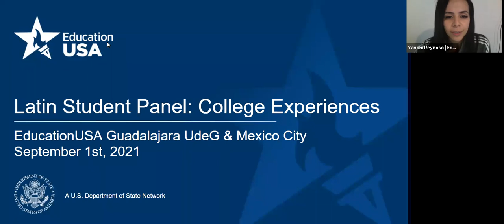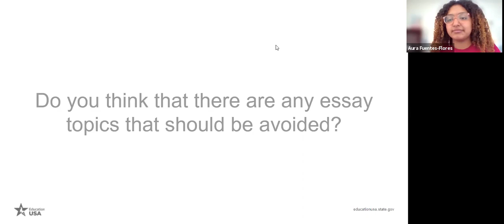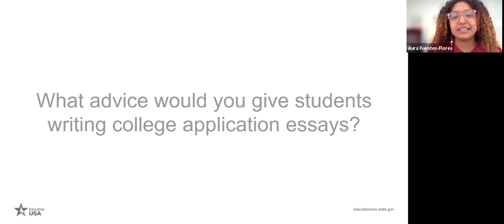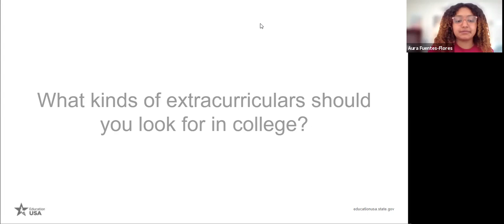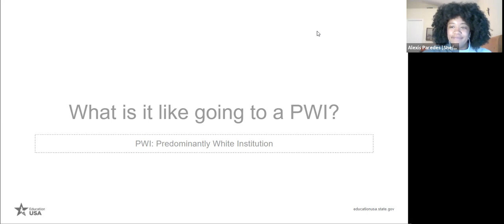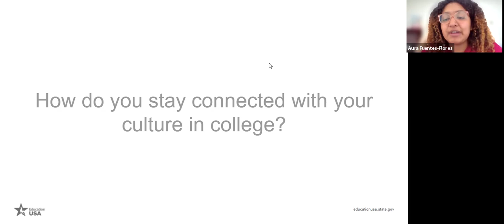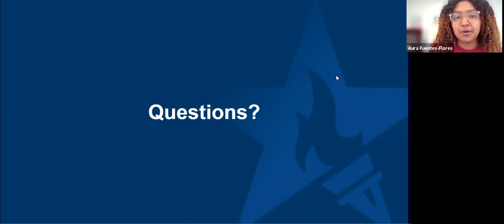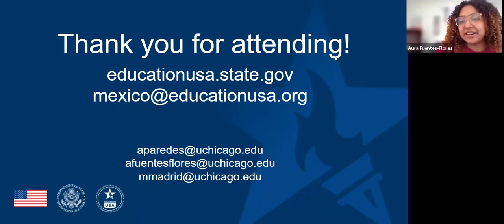Latin Student Panel: College Experiences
Students from UChicago University talked about their college experiences as Latin American students in the U.S.